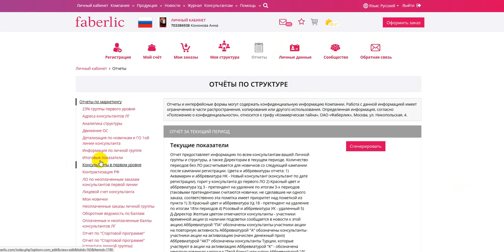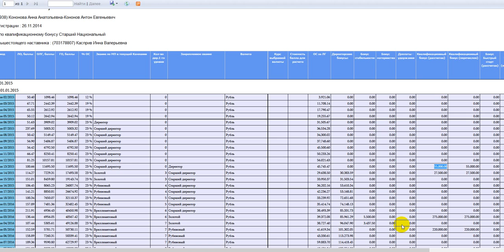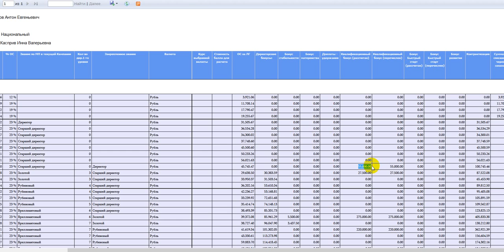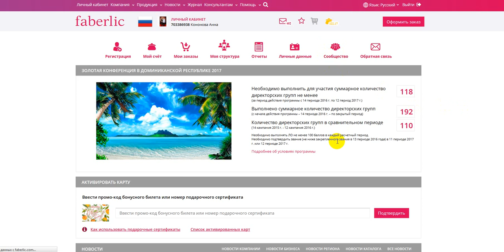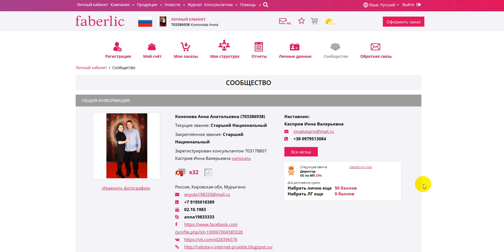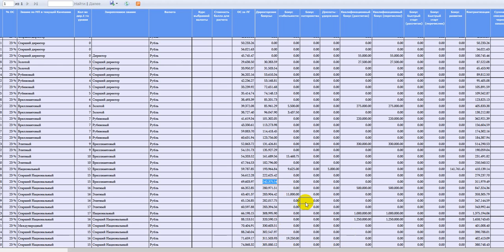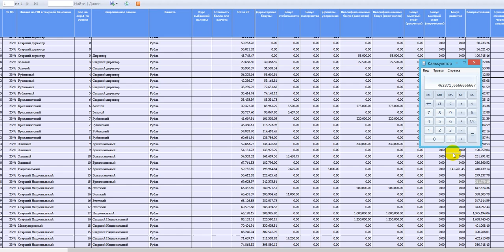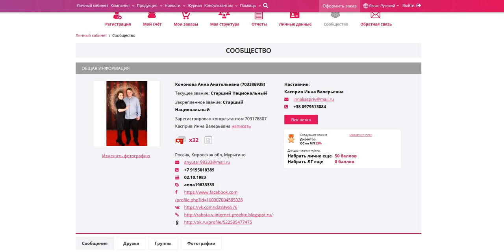Что за сомнения? Суть бизнеса с Фаберлик вкратце! Работа в интернете. Фаберлик Онлайн.